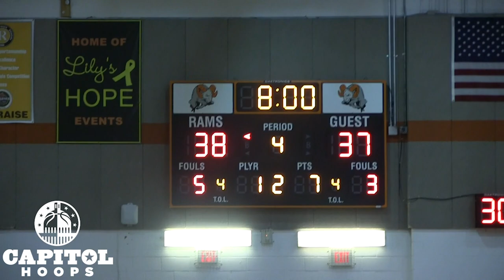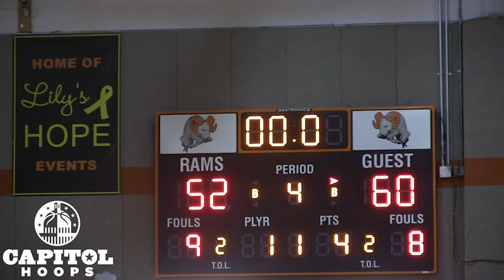Richard Montgomery Takes on Rockville In Epic MoCo Rivalry Opener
Richard Montgomery and Rockville both opened their seasons Tuesday night. The first half of this game was truly a “game of runs.” Rockville went on a 14-3 run to end the first quarter and extended their lead to 8 halfway through the second. However, RM would answer with an 11-1 run of its own and take a 2-point lead at the half. Both teams would trade buckets in the second half, but when it came down to the wire, RM's senior guard Aufa Rizal would hit two-clutch threes in the waning minutes of the game to help seal the deal. Rizal hit four triples in the fourth quarter alone and six triples on the night for a game-high 23 points. Rockville's Nate Yetogsu chipped in 20 points in the loss.